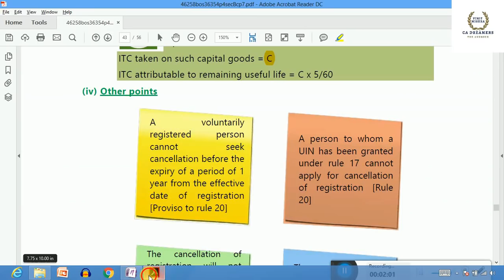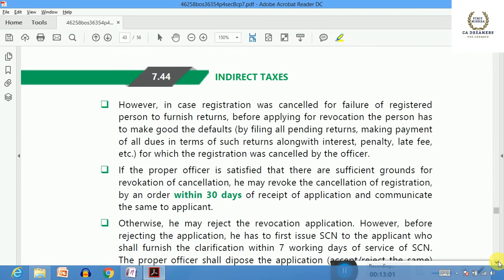GST FOR CA IPCC MAY 2018 PART 58